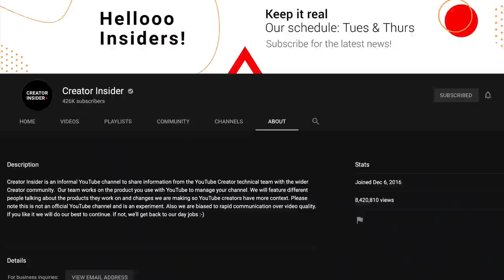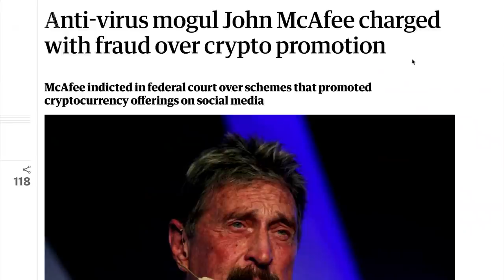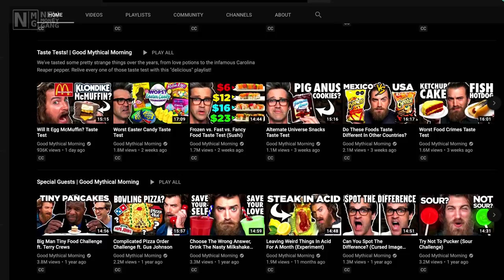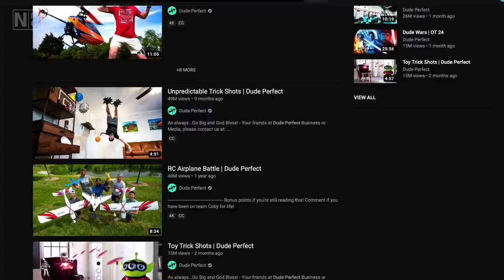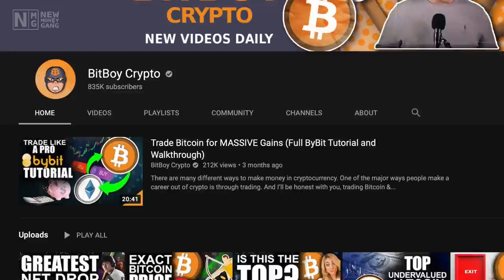Largest Crypto YouTuber Teaches Us Success in 2021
In this episode of Side Hustlin’, we interview Ben @Bitboy_Crypto as he teaches us how to grow a YouTube channel organically. He shares the failures and successes of building a successful YouTube channel and how you, too, can grow your YouTube channel and make money off of it.

This episode is replete with wisdom and advice. If you want to know more about creating a YouTube channel as a side hustle and the hard work that you have to do in order to monetize it, listen to the full episode.

00:57 Why Be A YouTuber?
05:19 The Failures and Successes of Creating a Side Hustle
09:36 The Seat Time of BitBoy Crypto
14:53 Reading Comments About Content
19:59 Which Videos Make The Most Money?
22:23 What's The Most Important Thing To Pay Attention To?
26:07 Advice On Starting a YouTube Channel

We appreciate you tuning into this week’s new podcast episode. Help us spread the word by sharing your favorite episodes on social media.

Get your daily dose of financial inspiration on Twitter: @New_MoneyGang

Read more about how to make money online with the internet as the key driver

Hosts:
Lea Anne Powell